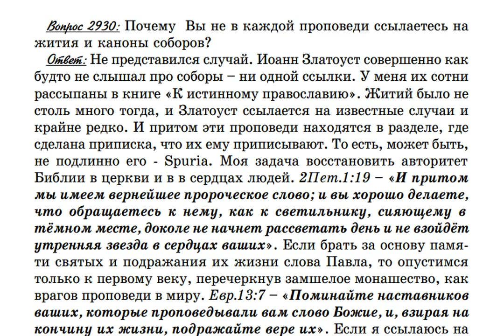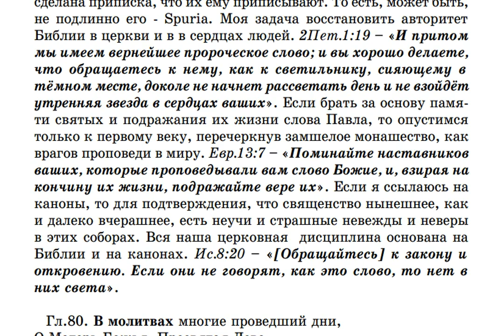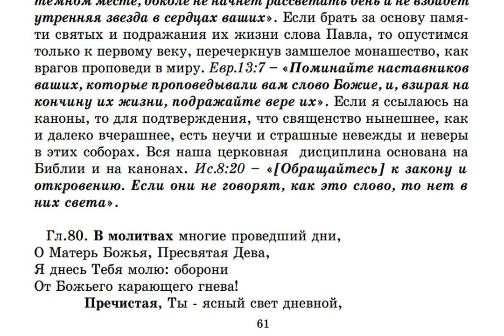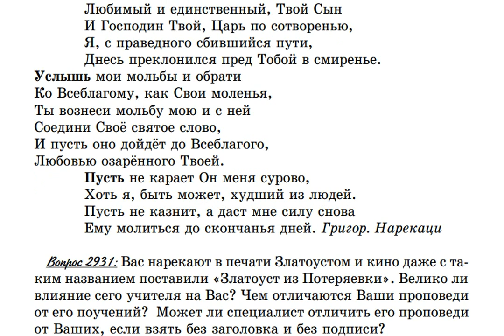2930. Как часто Игнатий Лапкин ссылается на каноны соборов?